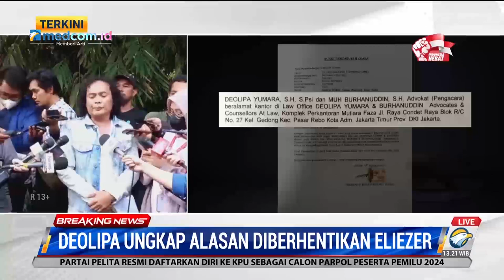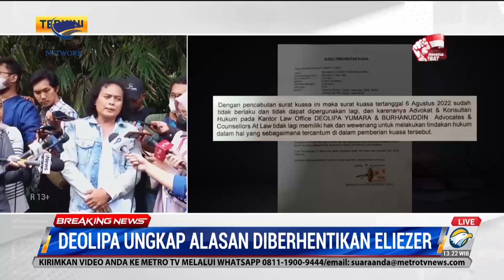Mendadak Diberhentikan, Eks Pengacara Bharada E Tagih Fee Rp15 T ke Negara untuk Foya foya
Usai mendadak diberhentikan sebagai pengaraca Bharada E, Deolipa Yumara meminta fee sebesar Rp15 triliun atas jasanya sebagai pengacara yang ditunjuk negara. Sejak menjadi pengacara Bharada E pada 6 Agustus 2022 baik Deolipa dan Boerhanuddin sering bicara blak-blakan seputar pemeriksaan Bharada E yang menjadi fakta baru untuk mengungkap kasus ini.

Menurutnya uang Rp15 triliun itu akan digunakannya untuk foya-foya. Deolipa akan membagikan nominal tersebut ke banyak pihak, termasuk anggota polisi dan keluarga korban. Sementara dirinya tidak akan mengambil sepeserpun.